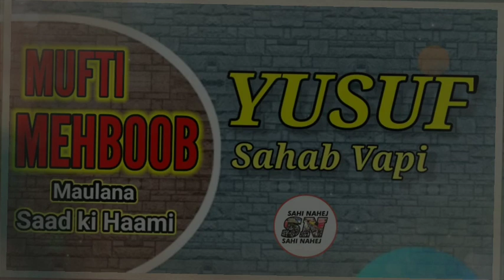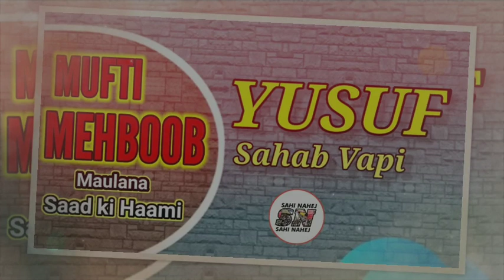MUFTI MEHBOOB SAHAB AUR ENGINEER YUSUF SAHAB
Sadiyani Mufti Mehbub Sopiyan Shrinagar Kashmir jisne Gumraah Saad Kandhalvi ki himaayat me Youtube par Video banai thi ki hamara IMAAN Ambiya Sahaba aur Farishton se afzal hai!!!

Uska Deoband k fatwe par JOOOOTH aur Farrrrrar...

6/6/21 Time 09:54
Duration 8:01